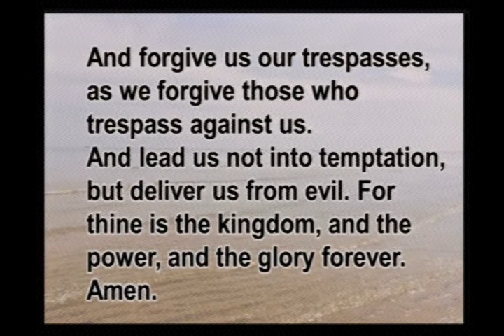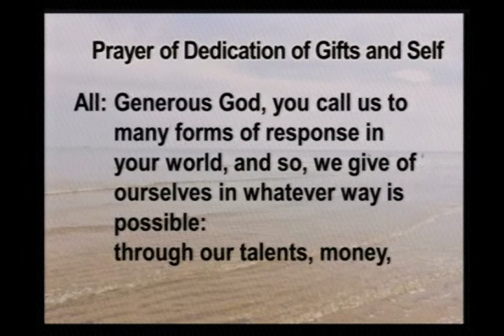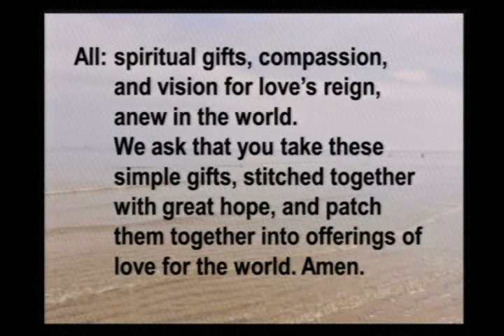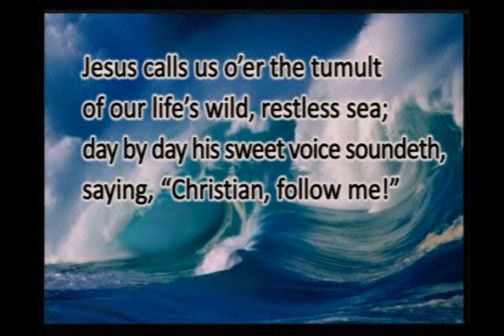8 10 14 Part 3